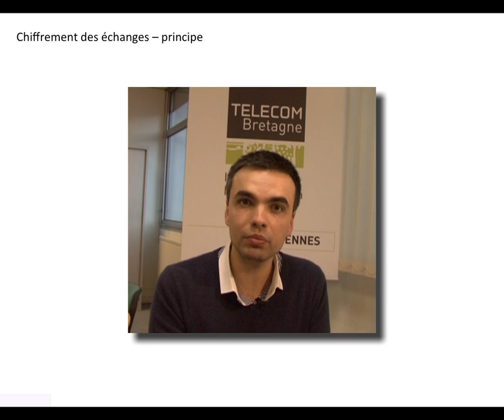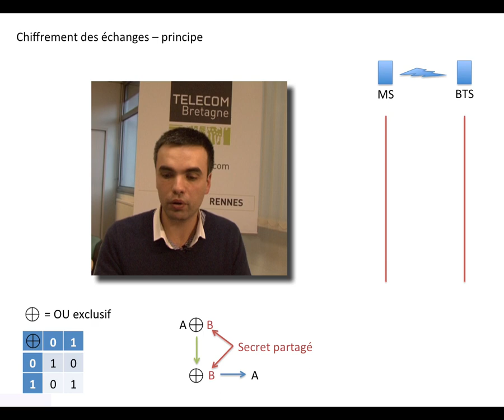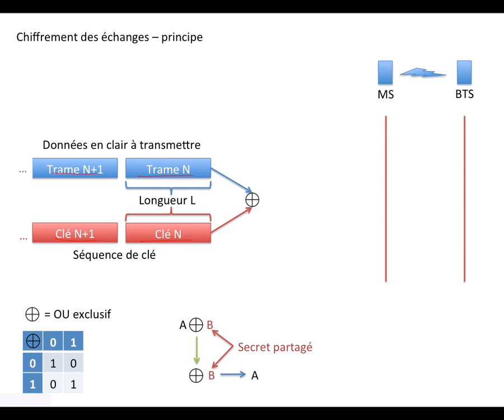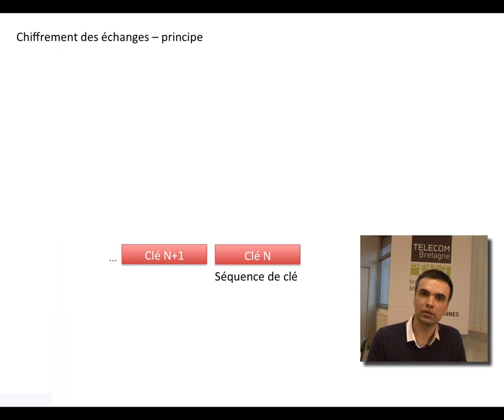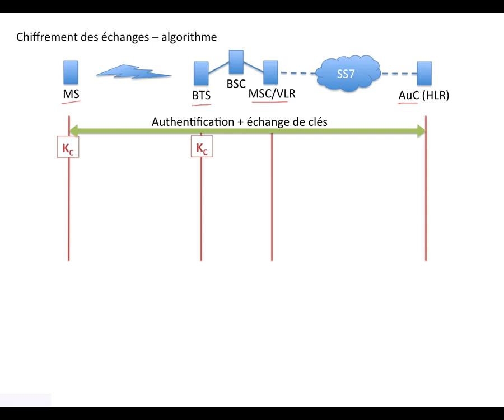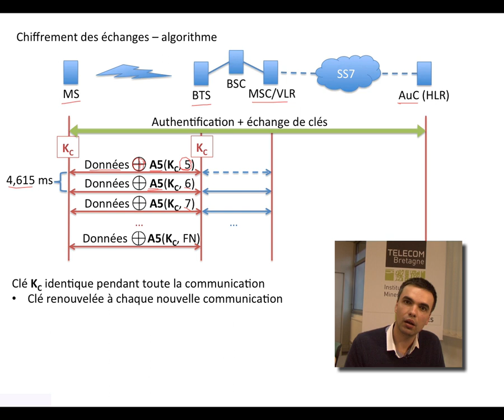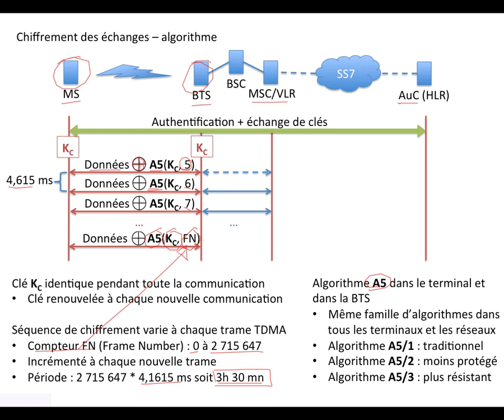32. Réseaux cellulaires : Génération des séquences de chiffrement sur l’interface radio